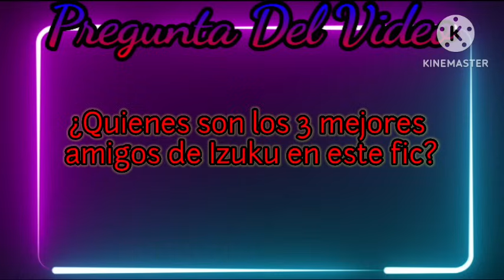Izuku en Miraculous Ladybug (Cap 10) (Temporada 2)